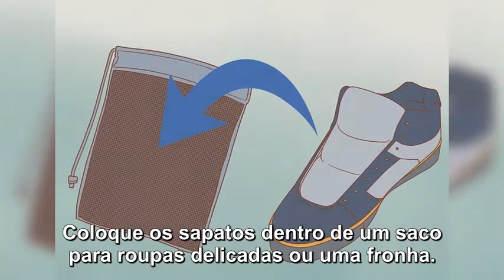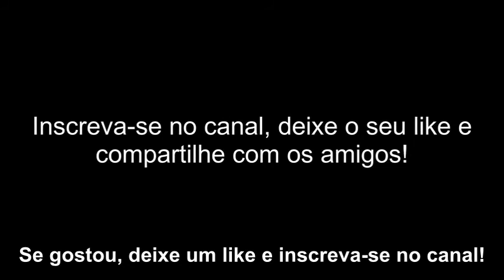COMO LAVAR SAPATOS NA MÁQUINA DE LAVAR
Tire as sujeiras da superfície usando um pano úmido. Se os seus sapatos estão cheios de terra, de grama ou de lama, tire o máximo que conseguir usando um pano velho. Não precisa esfregar. Basta passar o pano para tirar o grosso da sujeira.

Limpe as solas dos sapatos usando uma escova de dentes e água morna com sabão. Comece pegando um copo de água morna e misturando uma colher de sopa de detergente nela. Ponha a escova de dente na água e misture. Esfregue as solas dos sapatos com a escova.

Enxágue o sapato. Você precisa tirar os resíduos de sabão dele. Para fazer isso, coloque-os debaixo da torneira no tanque e enxágue as solas.

Tire as palmilhas e os cadarços, se precisar. Se for lavar um tênis, tire os cadarços para lavá-los desamarrados. Eles podem juntar bastante sujeira em volta dos passadores e nas junções, então tirá-los do lugar ajudará a máquina a lavá-los direito.

Coloque os sapatos dentro de um saco para roupas delicadas ou uma fronha. O saco de rede ou a fronha protegerão os sapatos dentro da máquina. Feche o zíper ou dê um nó no tecido antes de colocar na máquina.